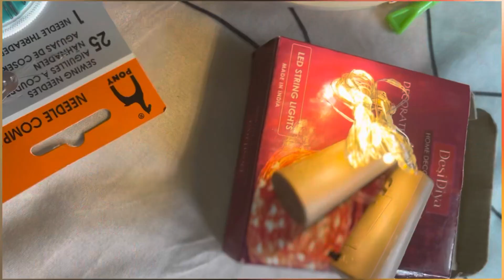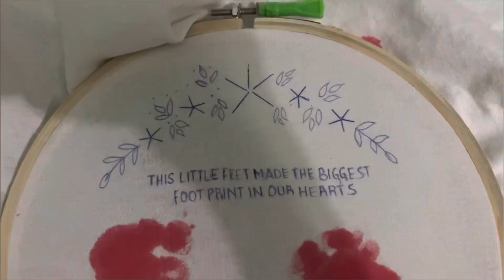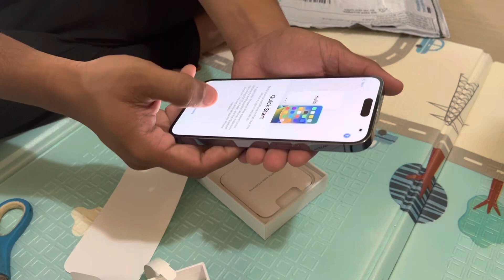60ನೇ ವರ್ಷದ ಹುಟ್ಟು ಹಬ್ಬದ ಸ್ಪೆಷಲ್ ಆಚರಣೆ ಅಮ್ಮಗೋಸ್ಕರ 😍😍 hoop embroidery for baby’s feet imprint 🥰👣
60ನೇ ವರ್ಷದ ಹುಟ್ಟು ಹಬ್ಬದ ಸ್ಪೆಷಲ್ ಆಚರಣೆ ಅಮ್ಮಗೋಸ್ಕರ 😍😍 hoop embroidery for baby’s feet imprint 🥰👣